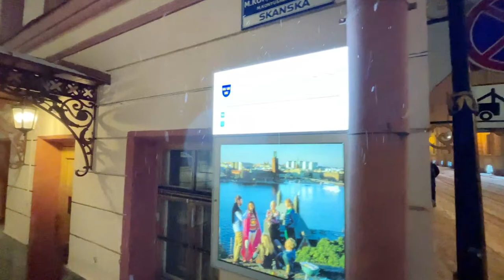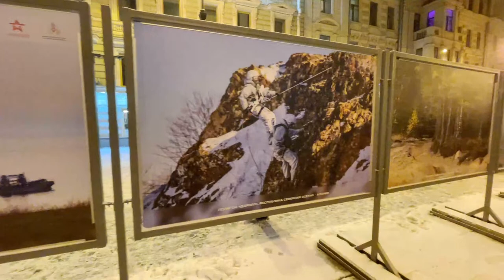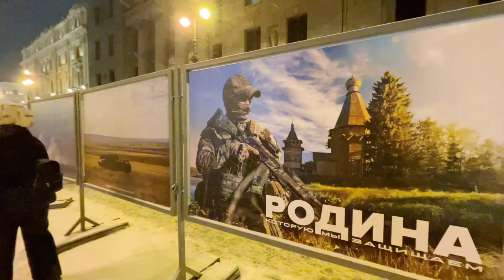Day of Defender of Fatherland - Fireworks in Saint Petersburg, City Center